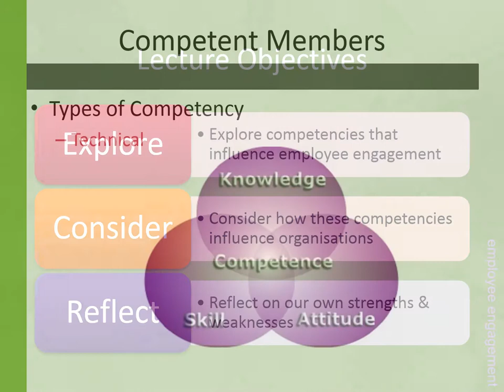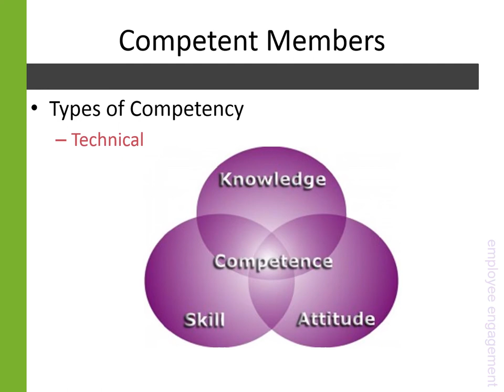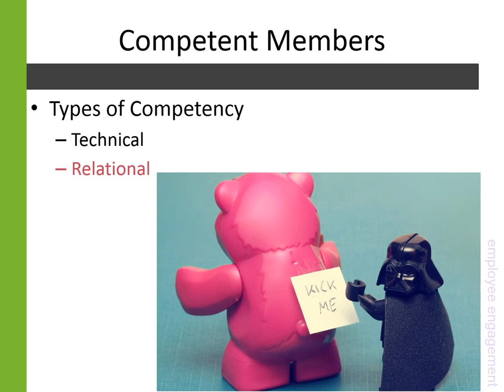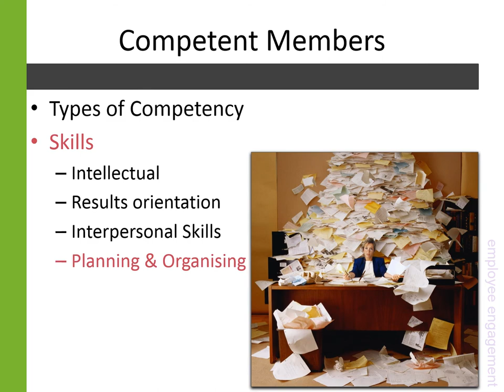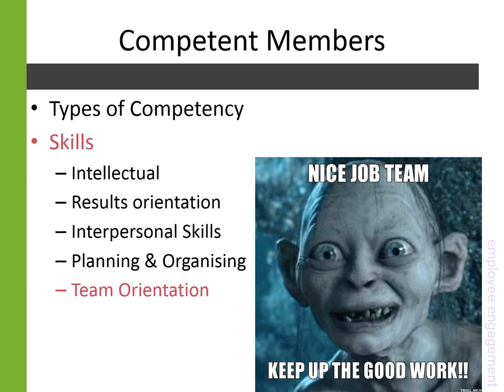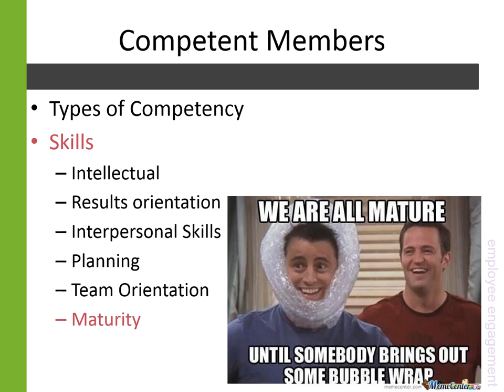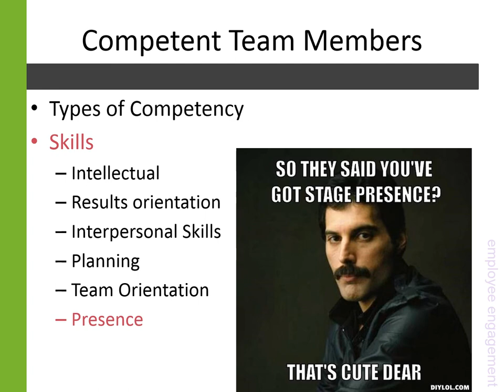4.2 Competencies in Organisations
In the fourth grouping of podcast lectures, we focus on the employee's role in building better organizations -- how we contribute both positively and negatively towards our environments -- and therefore, how we can be better members of organizations.